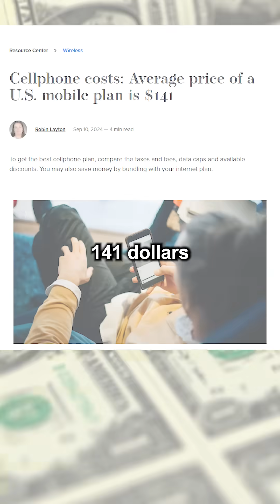How Americans Get Free Internet @HeliumMobile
In America, Anyone Can Get a Free Unlimited Data Plan. But Why Do Americans Still Pay $141 on Average?

So a study's just found that the US has the world's 2nd highest average price per gigabyte. It's literally 24 times cheaper in Russia. Yet to survive most US telecom companies still need to sell your data to third parties.

How'd this happen?

Well, their business models have broken. Cuz they spend billions  a year on expanding infrastructure. But still 5G has been a total mess. Right now, the smartest solution to this has been decentralised Helium hotspots. Look at this map. My phone auto connects to these Hotspot when I’m nearby, and then the hotspot owner gets rewarded.

But what's more interesting is what happens when I'm not near a hotspot.

First my phone connects to the T-mobile network. Then since I opted into a special feature called Mapping, I share my anonymous location data in exchange for rewards. The rewards make my unlimited phone plan free, and people know where to set up hotspots. You should get the Helium Mobile phone plan, or become your mini cell tower with a Hotspot, because THIS is how we make connectivity in the US cheaper and BETTER for everyone